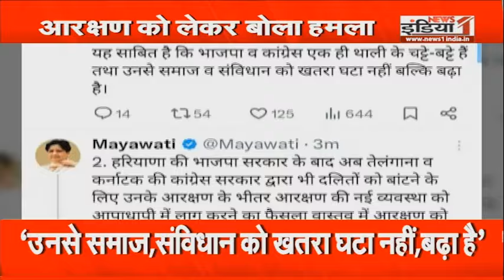Mayawati On Opposition : BSP अध्यक्ष मायावती ने 'X' पर किया पोस्ट!। BSP । Mayawati ।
Mayawati Tweet:  : BSP अध्यक्ष मायावती ने 'X' पर किया पोस्ट!। BSP । Mayawati ।

Airtel - 350,
Netvision - 219,
RCN - 403,
UCN-223
Alisha Digital- 285
HDS- 127

We are also available on:
MX Player
JIO TV